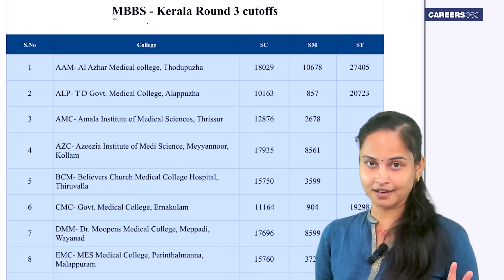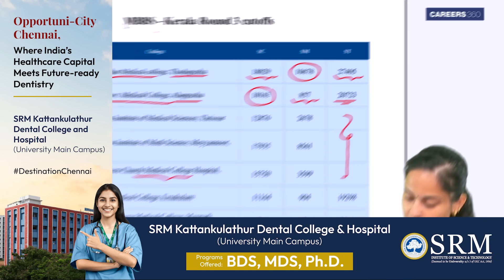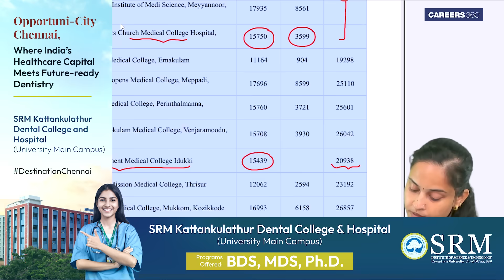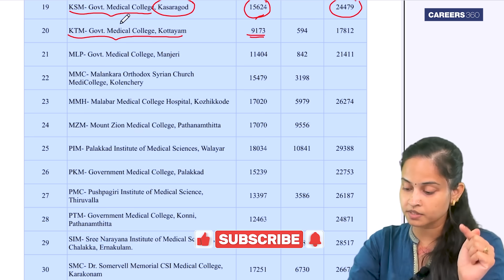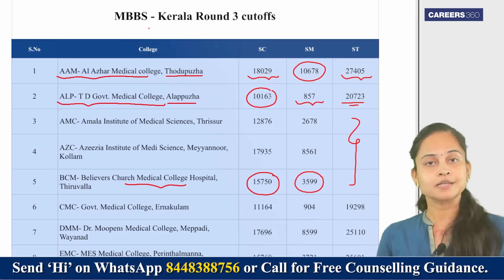Kerala MBBS Round 3 Cutoff 🔥 (SC/SM/ST) | NEET Rank & College Wise Cutoffs 2025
In this video, we cover college-wise NEET cutoff for SC / ST / SM categories, including Government & Private Medical Colleges in Kerala.
If you are targeting MBBS admission in Kerala through KEAM/NEET, this video will help you understand where your rank stands and which college you can get.

We have explained the Round 3 cutoffs for top medical colleges such as:
Govt. Medical College Thiruvananthapuram (TVM)
Govt. Medical College Kozhikode (KKM)
Govt. Medical College Kottayam (KTM)
Govt. Medical College Alappuzha (ALP)
Govt. Medical College Ernakulam (CMC)
Govt. Medical College Thrissur (TCM)
nd many Private & Self-financing Colleges too.

The cutoff data shown is based on the official Kerala MBBS Round 3 seat allotment ranks for SC/SM/ST categories.

✔ Kerala MBBS Round 3 Rank Cutoffs
✔ Category-wise Cutoff (SC / ST / SM)
✔ Which Colleges Have Higher / Lower Cutoffs
✔ Chances of Getting MBBS Seat in Round 4 / Mop-up
✔ Safe Rank Analysis for Government & Private MBBS

Kerala MBBS cutoff 2025
Kerala NEET cutoff 2025
Kerala MBBS seat allotment 2025
Kerala MBBS rank vs college 2025
Kerala MBBS government college cutoff 2025
Kerala private medical college cutoff 2025
SC category MBBS cutoff Kerala 2025
ST category MBBS cutoff Kerala 2025
SM category MBBS cutoff Kerala 2025
NEET rank required for MBBS in Kerala 2025
Lowest NEET score for MBBS in Kerala 2025
Kerala MBBS round wise cutoff 2025
Kerala MBBS counselling 2025
Kerala MBBS Mop Up round 2025
Kerala MBBS last round cutoff 2025
Kerala MBBS seat matrix 2025
KEAM MBBS admission 2025
KEAM MBBS counselling 2025
Kerala Government MBBS colleges list 2025
Kerala Private MBBS colleges list 2025
NEET rank vs Kerala MBBS seat 2025
NEET cutoff for Government Medical College Kerala 2025
NEET cutoff for Private Medical College Kerala 2025
Kerala Medical College fees 2025
Best medical colleges in Kerala 2025
NEET 2025 rank predictor Kerala
NEET 2025 category wise cutoff Kerala
SC MBBS cutoff 2025 Kerala
ST MBBS cutoff 2025 Kerala
OBC/SM MBBS cutoff Kerala 2025
Which college can I get in Kerala with my NEET rank 2025
Kerala MBBS allotment result 2025
Kerala MBBS expected cutoff 2025
MBBS cutoff Kerala 2025 marks vs rank
Kerala Government quota MBBS cutoff 2025
Kerala state quota MBBS cutoff 2025
Kerala MBBS first round cutoff 2025
Kerala MBBS second round cutoff 2025
Kerala MBBS third round cutoff 2025
Kerala MBBS mop up cutoff 2025
NEET score for Kozhikode medical college 2025
NEET score for Trivandrum medical college 2025
NEET score for Kottayam medical college 2025
NEET score for Alappuzha medical college 2025
NEET score for Thrissur medical college 2025
NEET score for Manjeri medical college 2025
NEET score for Kannur medical college 2025
Medical counselling Kerala 2025
Kerala MBBS admission process 2025
Kerala MBBS seat chance calculator 2025